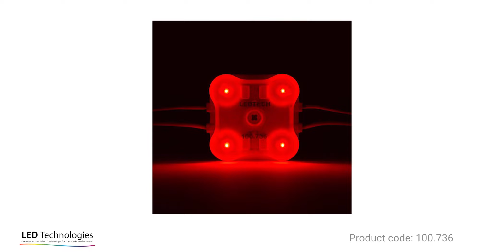Red LED Module 0.72W Pack of 20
LED modules are perfect for sign illumination and light-box construction, they are IP67 rated so can be used outdoors.  These red Quad modules are supplied on a 4.4m string of 20 units, each module is 0.72w.  The modules are joined with a two core cable and can be cut to size.

Manufacturer: LED Technologies